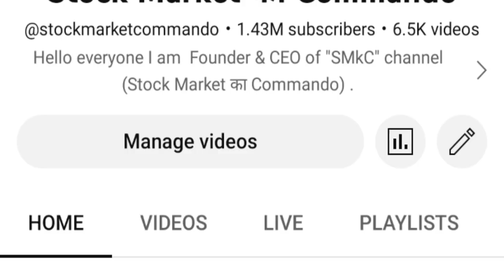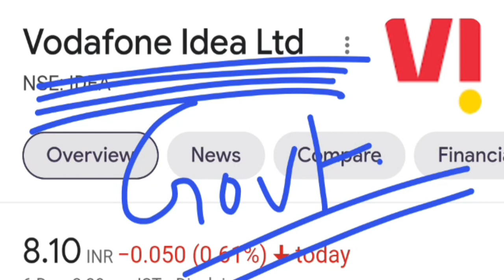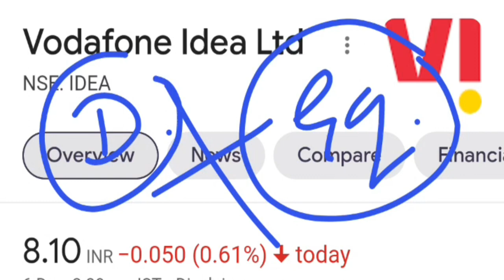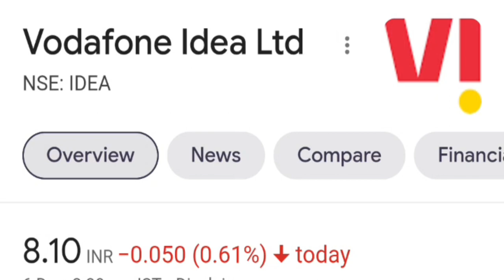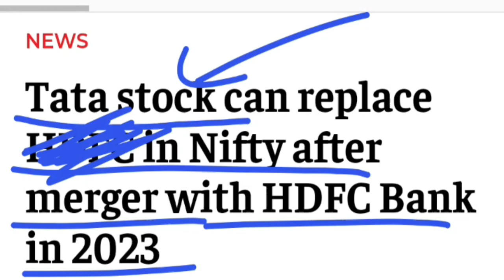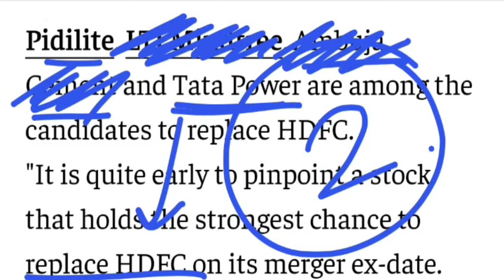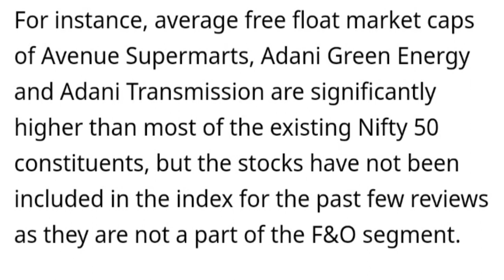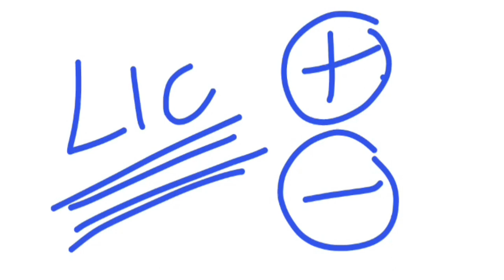TATA SHARE ( धमाकेदार खबर💥😱 ) Nifty50 में Entry ?😱 ⚫ Vodafone Idea ⚫ LIC Portfolio Update ⚫ SMKC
TOPIC COVERED :

tata share
tata news
tata shares
tata stock news
tata latest news
tata portfolio
ratan tata
tata power nifty 50 entry
tata share entry in nifty 50
nifty 50 rebalancing news
tata
lic share
lic share news
lic portfolio
lic portfolio latest news updates
lic target
lic insurance
lic insurance news
lic
vodafone share
vodafone idea share
vodafone latest news
vodafone idea lates news
vodafone penny stock
vodafone idea penny stock
smkc
nifty
nifty50
nifty 50
nifty rebalcning

ty :)